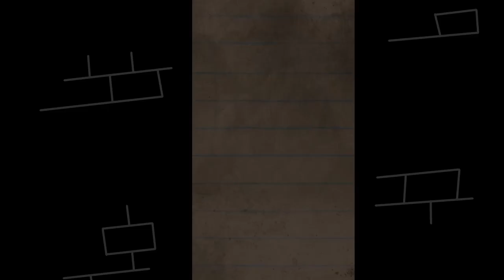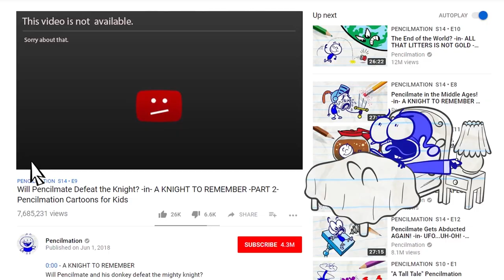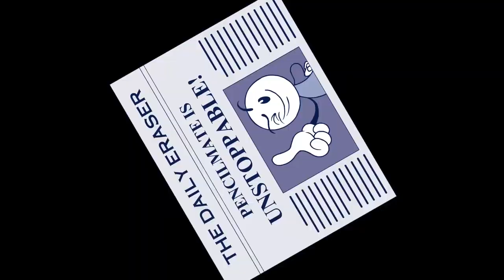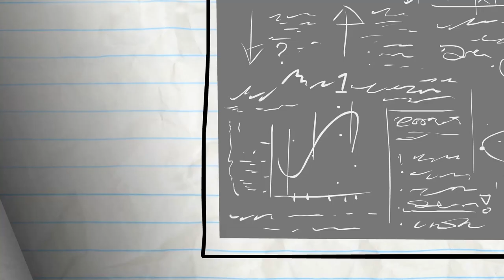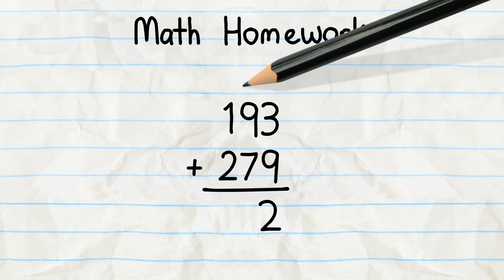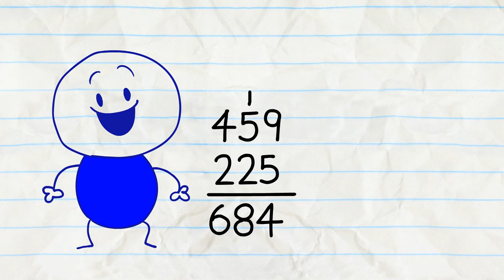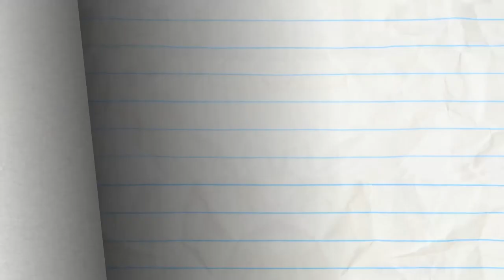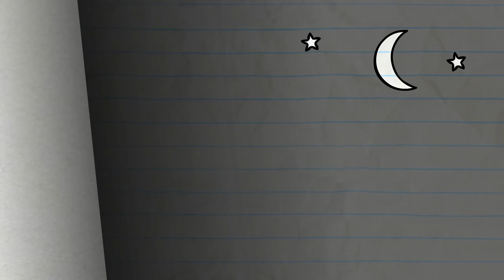No Bones About It And More Pencilmation! | Animation | Cartoons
3:08 - MY OWN WORST PENEMY

6:19 - HAIR FORCE ONE

9:06 - THINGS THAT GO BUMP IN THE NIGHT

11:25 - ALL THUMBS

14:58 - CLOSET ENCOUNTERS

17:50 - A WHOLE NEWTON WORLD

20:40 - MATHTERPIECE THEATRE

23:01 - BUZZER BEATER

25:40 - CAST AWRY

No Bones About It And More Pencilmation!

CREDITS FOR NO BONES ABOUT IT

Producer, Story, Script & Storyboards - J.R. Gloyd
Additional Writer - Brien Hart
Storyboards - Pieter Kuperus & Ridge Idzikowski
Lead Animation & Inbetween Animation - Martin Daniels
Voice Characterization - Leif Grant & Kesh Mesha
Palette - Madeleine Periut
Backgrounds - Tom Martin